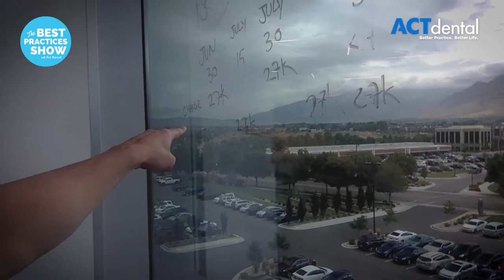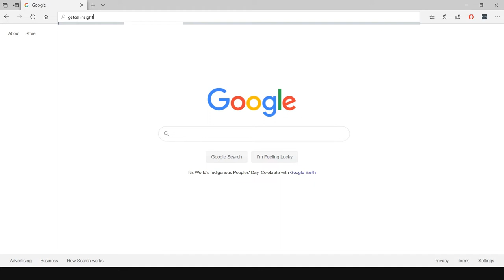Episode #215: Curtis Marshall shares how you can get more patients without spending any money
Every practice wants to see more patients without spending more dollars. We invest in all kinds of digital and print methods with the hope of getting just a few more people through the door. The more people we see, the more people we help – and the more our businesses grow.